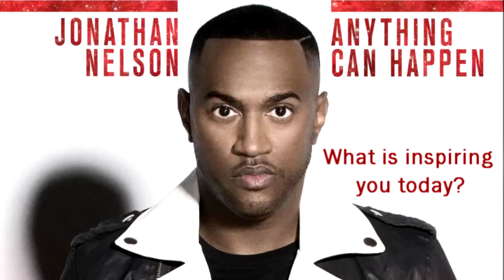Jonathan Nelson share what's inspiring him right now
Jonathan Nelson share what's inspiring him right now.  Aired on The Donnie McClurkin Show. To see more interview videos, visit the all new

Song on the background is "Anything Can Happen" by Jonathan Nelson